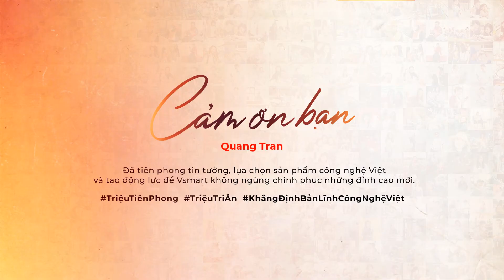Nam siêu ngầu 😎